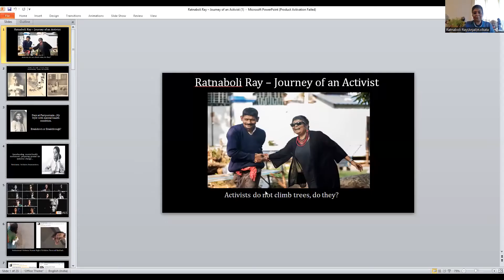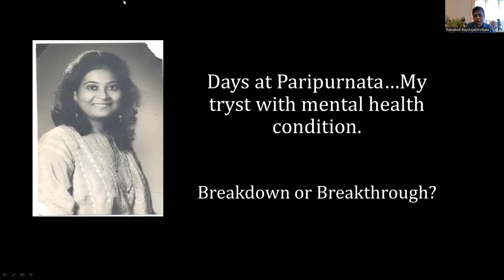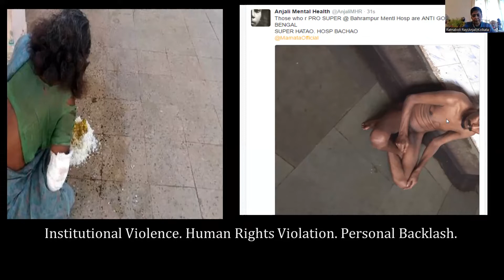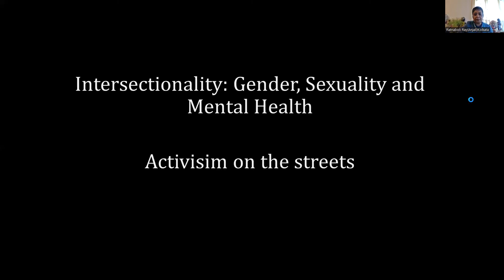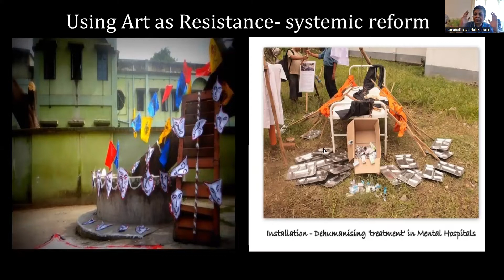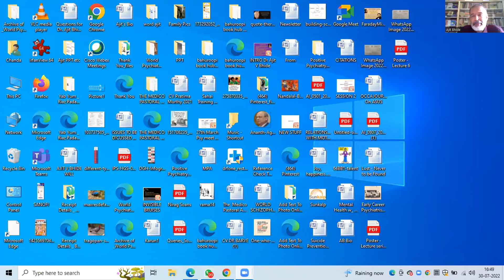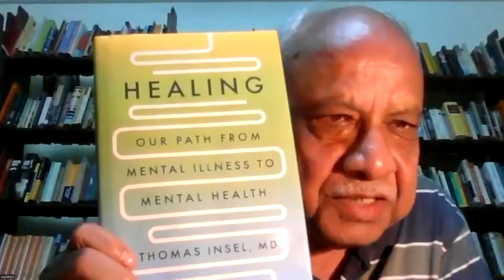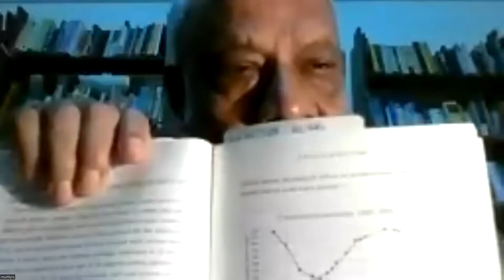Medico Pastoral Association | Suvarna Jayanthi | Lecture Series No: 6| Ratnaboli Ray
TOPIC: Mental Health Activism: A Personal Journey
 6th Golden Jubilee Lecture